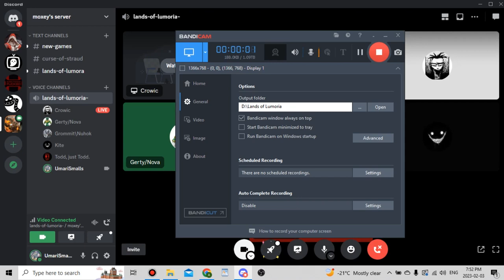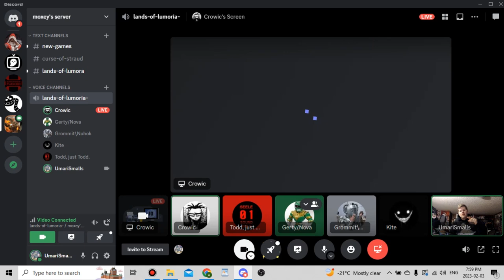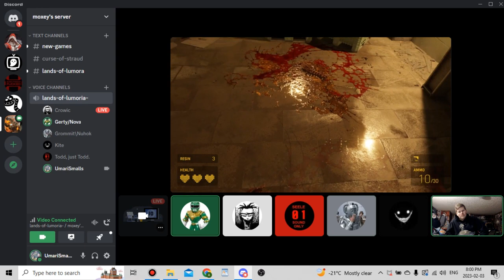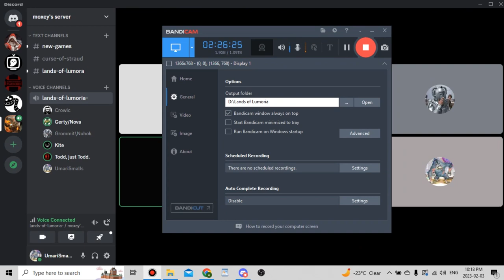Lands Of Lumoria: Session 26, Unexpected Dinner Guests